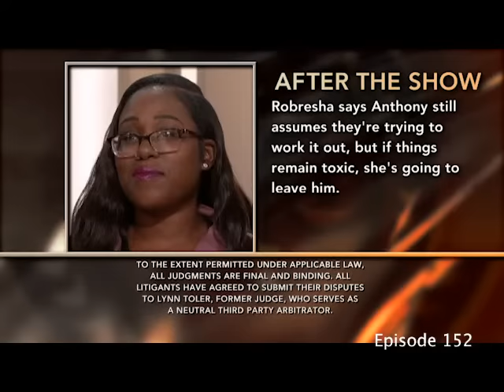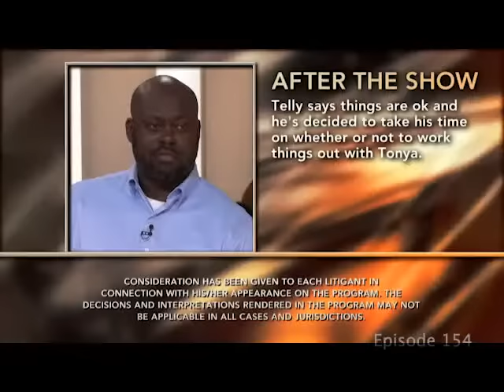Episodes 151 - 155 - Divorce Court - Season 21 - LIVE